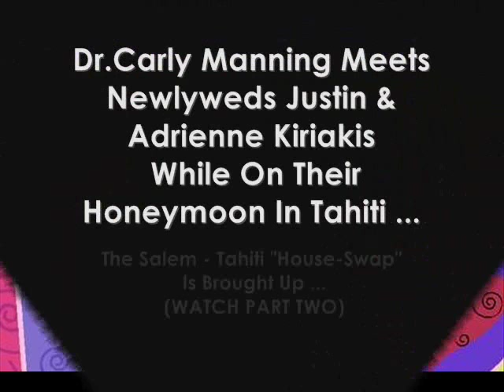Crystal Chappell Debuts On DAYS As Dr. Carly Manning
Crystal Chappell Debuts On DAYS As Dr. Carly Manning (PART ONE) - **CORRECTION VIDEO-EDIT REPOST**

- **NOTE: This Is Crystal's First Appearance On Days Of Our Lives As Carly Manning, MD. [a.k.a. Heiress Katerina Von Leuschner] - Original Airdate: June 12th 1990

- Adrienne & Justin meet Carly on their honeymoon in Tahiti

  - Justin Eyes A Topless "Beach-Bunny", [Which Happens To Be Carly], While Spending Time With Adrienne On The Beach

-The Kiriakis Couple Have A Friendly, Comical, Debate About The Advantages And Disadvantages Of Going Topless

- Carly Uses Her Skill As A Medical Doctor To Provide Emergency Aid To Justin When He Falls Victim, And Is Bitten By A Sea Urchin, While Fooling Around With Adrienne On The Beach - (Both Justin And Adriene Are Impressed By Carly's Medical Talent)

- Carly Brings Up The Idea Of The Salem - Tahiti 'House-Swap' To The Kiriakis Newly-Weds

**SPECIAL ACKNOWLEDGEMENT To Karina @ YT Account justenne4me From Supplying Complete Scene**